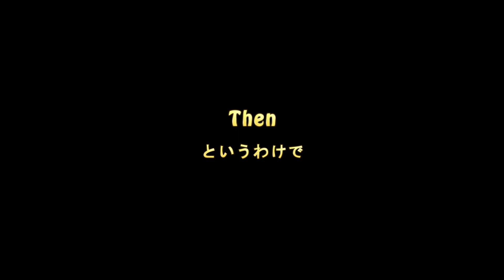Self-making pee guard [Otter life Day94] DIYおしっこガード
Since the pee guard has become shabby, I made a new one.
I want to make the underneath blue sheet grass-color.